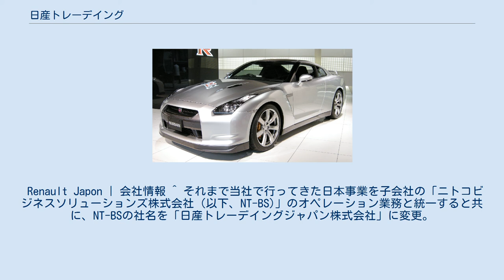日産トレーデイング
日産トレーデイング株式会社（にっさんトレーディング、英: NISSAN TRADING CO., LTD.）は、日産自動車（以下、日産）グループ内における商社である。
略称は「NITCO（ニトコ）」。
 1978年4月に日産の全額出資で設立以来、主に日産グループ内に向けて機械・原材料・完成車やその部品の輸出入などを手掛けてきた。
 一般向けのビジネスとしては、1989年～1993年の間ロンドンタクシーの輸入権を保持し、日産ディーゼル（現・UDトラックス）のディーラー網を通じて販売した他、2006年～2012年までルノー車の輸入権を保持し「ルノー・ジャポン」名義でルノー車を販売するなどの展開があった。
 ^ 日産｜会社情報｜会社概要｜日本の主要関係会社 ^ a b c d e f 日産トレーディング株式会社 第44期決算公告 ^ London Taxi｜JAIA インポーターの変遷 ^ Renault｜JAIA インポーターの変遷 ^ a b 「日産トレーデイング株式会社 ルノー・ジャポン」の事業名称として活動したが、2012年4月に当社よりルノージャポン事業を分割。
日産自動車100％出資による「ルノー・ジャポン株式会社」として独立・再出発した。
 Renault Japon | 会社情報 ^ それまで当社で行ってきた日本事業を子会社の「ニトコビジネスソリューションズ株式会社（以下、NT-BS)」のオペレーション業務と統一すると共に、NT-BSの社名を「日産トレーデイングジャパン株式会社」に変更。